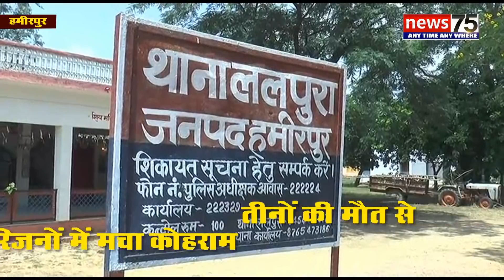हमीरपुर में तीन बहनों की तालाब में डूब कर मौत